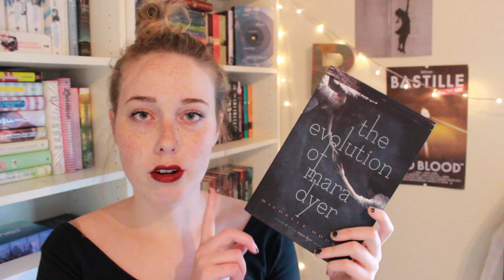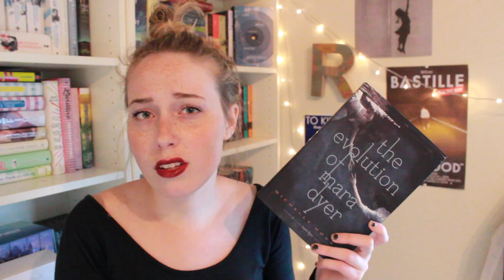Spooktacular (October) TBR!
OCTOBER IS HERE!

Read the books with me!